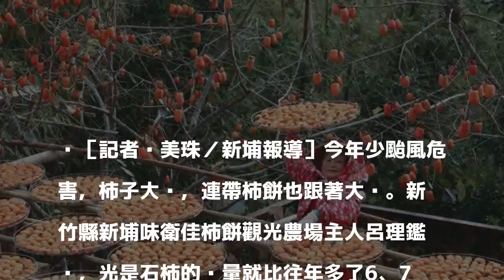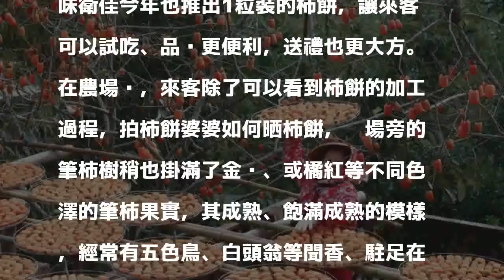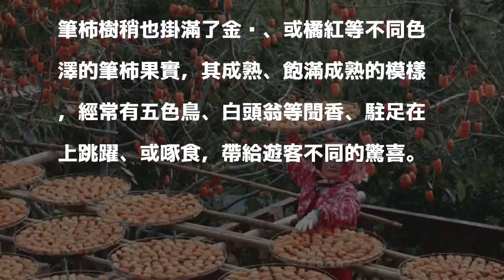柿子爆量 柿餅加工將延長到明年2月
［記者黃美珠／新埔報導］今年少颱風危害，柿子大產，連帶柿餅也跟著大產。新竹縣新埔味衛佳柿餅觀光農場主人呂理鑑說，光是石柿的產量就比往年多了6、7成。往年到了現在，石柿、牛心柿的柿餅加工都近尾聲，筆柿柿餅正要取而代之，但目前仍以生產石柿柿餅為主，所以罕見地今年柿餅將晒到明年2月份，想拍、想吃的遊客不妨把握。